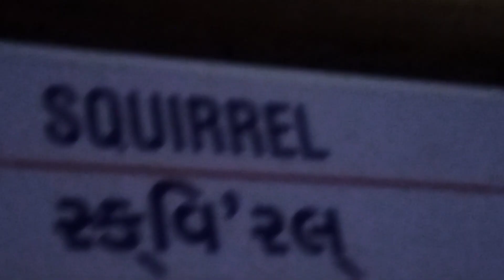Surat Fish 8 Safar e Hindustan Irfaan Malegaon